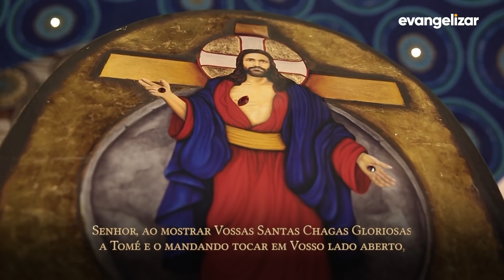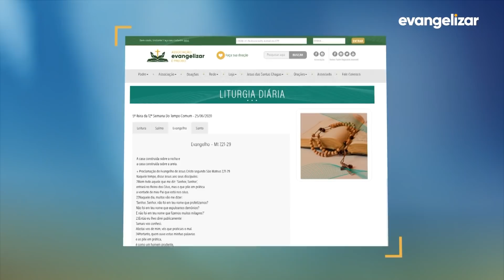2º dia - Novena Jesus das Santas Chagas | 21/03/21 [CC]